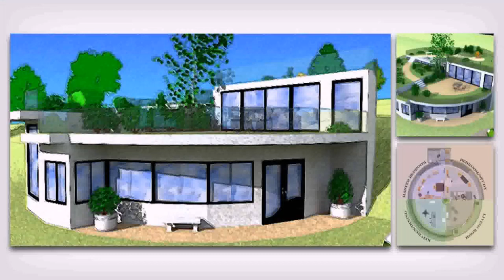Round House Designs Plans - House Design Styles